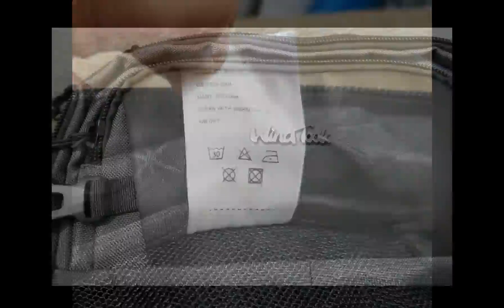Wind Took Laptop Rucksack Herren für 15 6 zoll 2